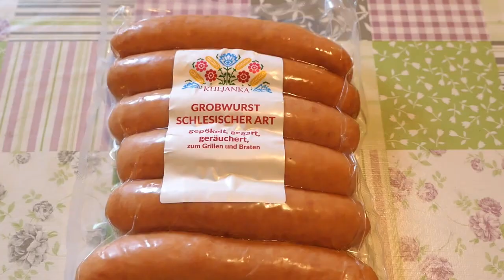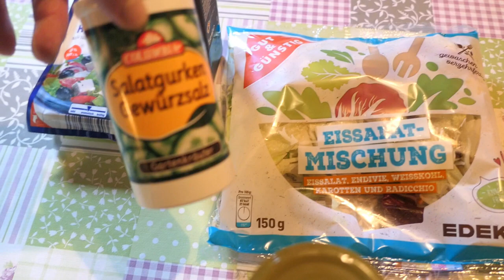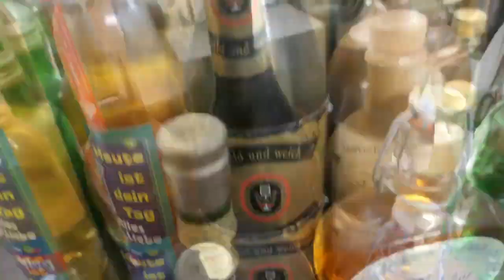Schlesische Grobwurst von Lidl im Check : Besser und leckerer als Krakauer ? + Salat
Salvete Spectatores,
heute eine WDH um euch die Schlesische Grobwurst von Lidl ins Gedächtnis zu rufen. Bald taucht jene nochmal in einer neuen Episode auf !
                              Videoequipment :
Action - Cam
                     Arbeitskleidung
Dankeschön !